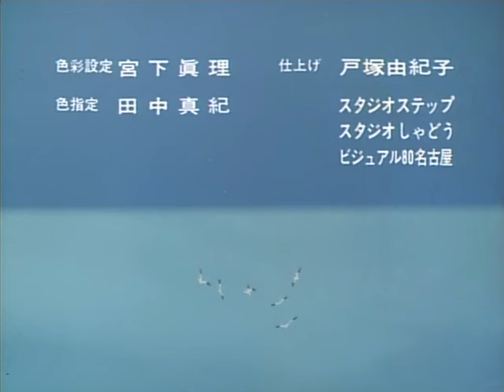Moomins - The Kite - Jap/Esp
Tanoshii Moomin Ikka
Episode 34
The Kite
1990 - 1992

Director: Hiroshi Saitō
Script: Akira Miyazaki
Storyboard: Hiroshi Saitō
Original story:
Lars Jansson
Tove Jansson
Character Design: Yasuhiro Nakura
Art Director: Jirou Kouno
Animation Director: Toshiki Yamazaki
Director of Photography: Hisao Shirai
Executive producer: Dennis Livson
Producer: Kazuo Tabata

Alexandra Levitch as Moominmamma
Minami Takayama as Muumin
Rei Sakuma as Mii
Ryusei Nakao as Sniff
Takehito Koyasu as Snufkin

Akio Ohtsuka as Muuminpapa
Ikuko Tani as Muuminmama
Masato Yamanouchi as Jakounezumi
Mika Kanai as Floren
Minoru Yada as Hemulen
Yasuyuki Hirata as Snork

Alexandra Levitch as Mymble
Emiko Shiratori as Narrator
Ryuuzou Ishino as Skrat
Sumi Shimamoto as Viljonka
Takaya Hashi as Police Chief
Yūko Kobayashi as Mimura